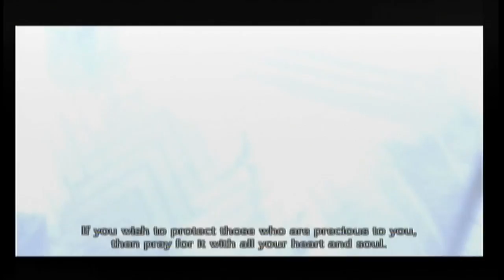NOT A COCONUT! | The Last Story - PART 2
We still have no idea what is going on. Aidan and Cassie play this one.